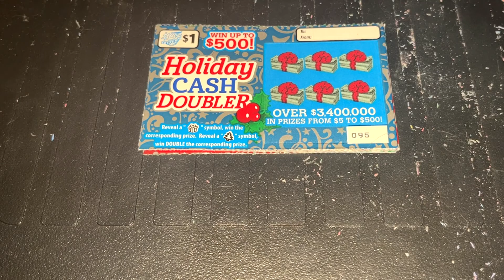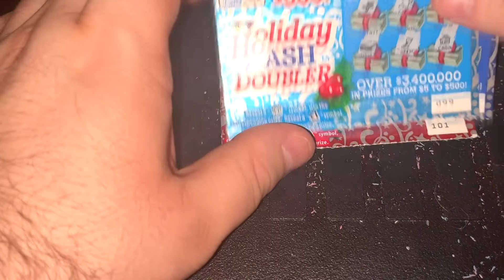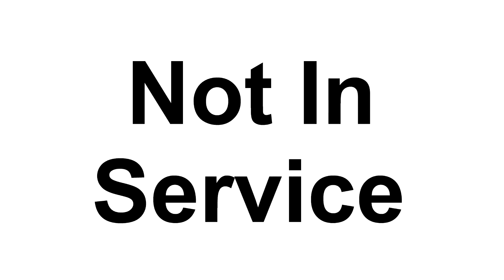DGF2099 Plays $7 Illinois Lottery-81